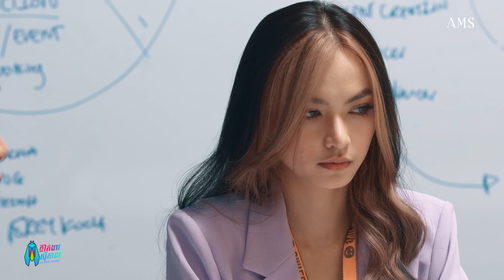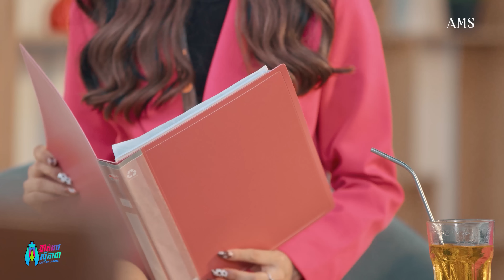រឿង ភ្នាក់ងារស៊ីកាដា ភាគ៣៖ ភ្ញៀវញ៉ែ | CICADA AGENT EP03-AMS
អូនអើយអូន មនុស្សប្រុសមានសមត្ថភាព មានទ្រព្យសម្បត្តិ ដូចបងឲ្យយកប្រពន្ធតែម្នាក់ ហ្អាក សួរថាសមអត់? សមអត់អូន?
មានផ្សាយជូនទស្សនារៀងរាល់ថ្ងៃអាទិត្យ វេលាម៉ោង ៨៖៣០នាទីយប់ នៅលើកញ្ចក់ទូរទស្សន៍អប្សរា និង Facebook, YouTube, Website AMS infotainment

🎬 ទស្សនាមាតិកា កម្សាន្ដសប្បាយ ប្លែកៗ ថ្មីៗ ជាច្រើនបន្ថែម | កុំភ្លេចគាំទ្រតាមរយៈការទស្សនាលើ Channel ផ្សេងៗរបស់ AMS Infotainment ទាំងអស់គ្នា!! Admin ស្រឡាញ់អ្នកទាំងអស់គ្នា!!❤️